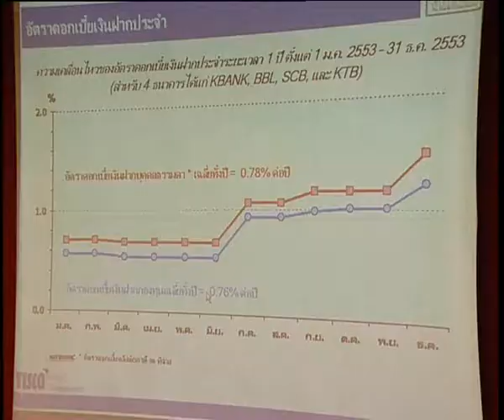ประชุมกองทุนเลี้ยงชีพ ปี54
การประชุมใหญ่สามัญ ประจำปี 2554 กองทุนเลี้ยงชีพ สภากาชาดไทย

นายจำนง เเสงมหาชัย ผช.เลขาธิการสภากาชาดไทย ฝ่ายบุคลากร เป็นประะานในการประชุมใหญ่สามัญ ประจำปี 2554 กองทุนเลี้ยงชีพ
สภากาชาดไทย ซึ่งจดทะเบียนเเล้ว ณ ห้องประชุมศิริ สิริโยธิน อาคารเฉลิม บูรณะนนท์ สภากาชาดไทย เมื่อวันที่ 21 เมษายน 2554
โดยมีผู้จัดการกองทุน บมจ. ทิสโก้ มาสรุปผลการดำเนินงานเเละผลกำไรในรอบปี 2553 ที่ผ่านมา เพื่อผลประโยชน์ของบุคลากรสภากาชาดไทยทุกคน